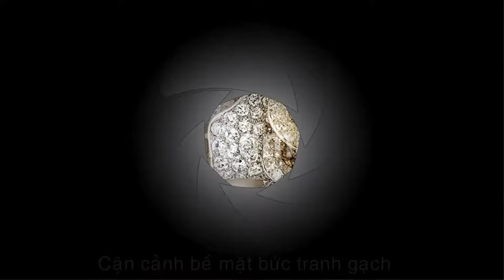Patterned carpet 3D Tile | Gạch 3D thảm hoa văn lát sàn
1.Name of Customer: Mr. Cao
2. Address of project: My Tho - Tien Giang
3. Application: Background tiles
4. Subject: Pattern carpet
5. Code: 15802727
6. Image size: 240 x 160 cm
7. Size of tile: 80 x 80 cm
8. Area of ​​construction: 3.84 m2
9. Material: 3D high temperature Tile
10. Order time: 14/01/2017
11. Completion time: 12/02/2017
12. Place of use: Living room
13. Application & type of building: Townhouse